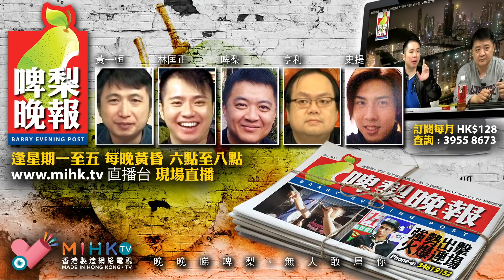啤梨晚報 第711集f - 北京高院：國人無權知道中國國土實際版圖/祖先土地半點不能讓只是打飛機語言 - 20181106f